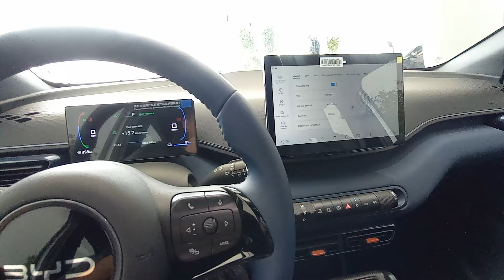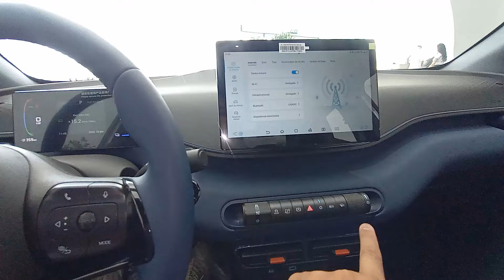MINI DOLPHIN POR R$ 115.800,00 REIS | VALE O PREÇO ?